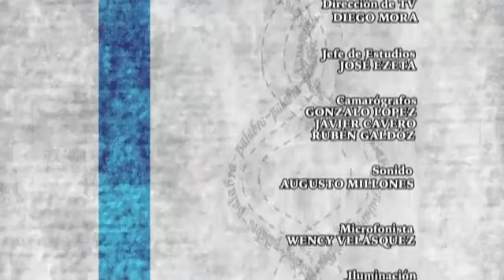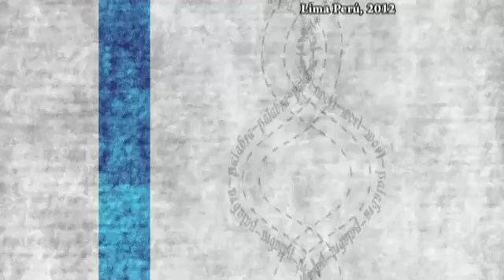Juan José Bustamante (04-04-12)